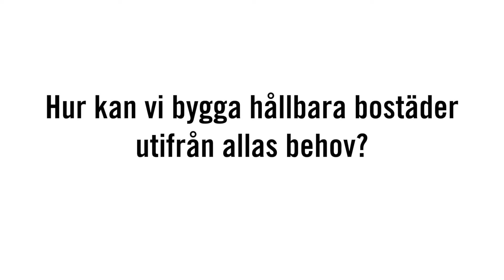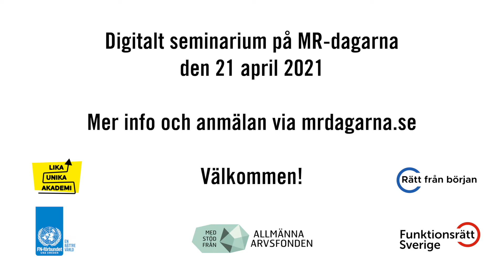Hur vill du bo och vad som behövs för att framtidens bostäder ska fungera för alla i samhället?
Den här diskussionen fortsätter på ett digital seminarium vid MR-dagarna, onsdagen den 21 april kl 10:30 - 11:30.

I seminariet ges olika exempel på den mångfald av behov som behöver uppmärksammas för att ingen ska lämnas utanför framtidens bostadsmarknad. Vi belyser problemen men diskuterar också möjligheter, både utifrån ett rättighetsperspektiv hållbar utveckling (Agenda 2030).

Arrangörer är Funktionsrätt Sveriges projekt Rätt från början och Lika Unika Akademi som drivs av FN-förbundet.

Filmen är gjord av Ciro Sammarco och Jesper Tottie.